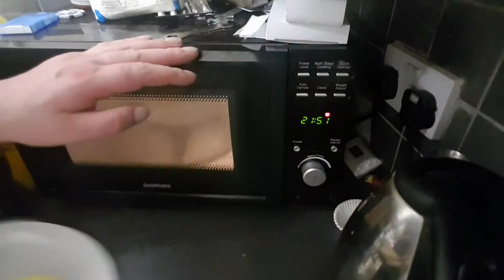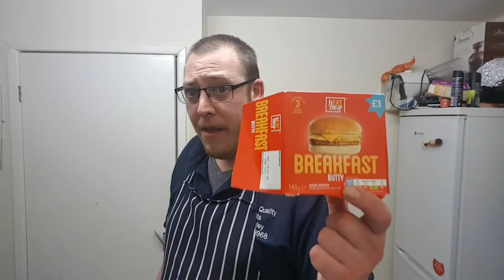Heat Em Up (Breakfast Butty) Review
I bought this in Tesco and it was £1 so i thought i would give my thought's on it
Everyone has their own thoughts on shit so this is mine lol

And Become a Famly member of teamctb
Where I Fuckin Love Ya XXX